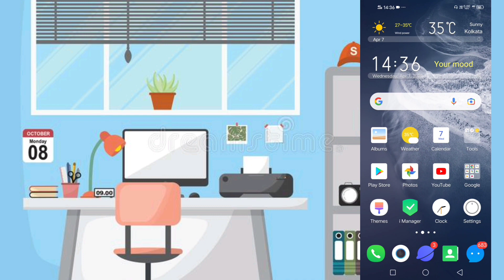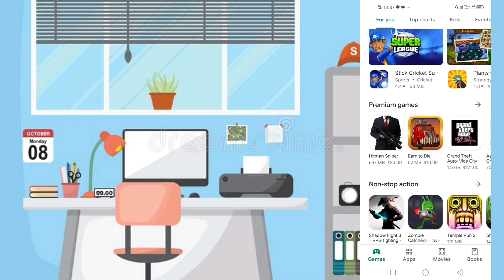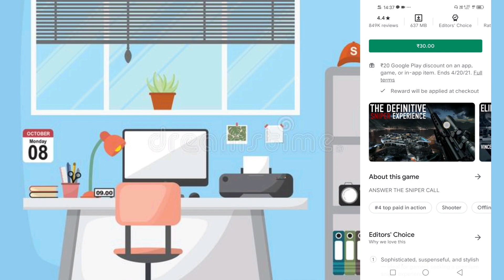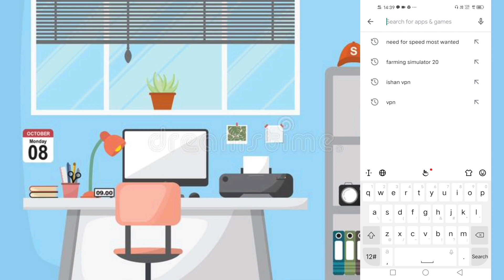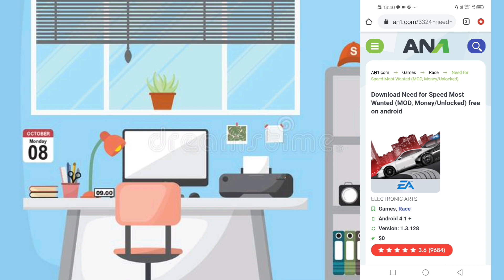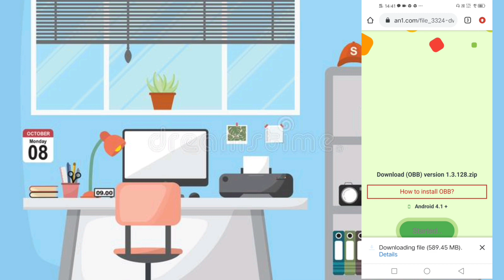download paid gamesforfree# How to download paid games from play store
e#techapptamil#techapproved#techapprenticeship techappliance TechF5 techburner techn9netechburner techfc techbar techmm techunboxing technine techtraveleat techbar techchannelsonyoutube techfactteach techboss technews IPHONE13UNBOXING GOOGLEACTIVITY#
I HOPE THAT YOU SHOULD FELL OUR FELLINGS AND PRECIOUS TIME WE ARE MAKING THIS VIDEOS JUST FOR YOU AND